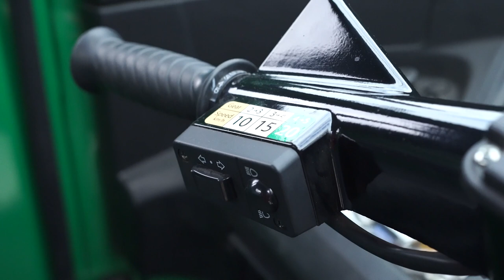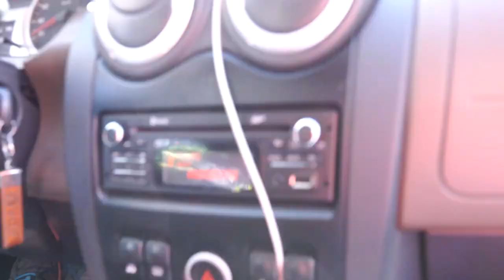Результаты испытаний модернизированного трицикла с двигателем DA-90S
Недавно мы рассказывали о новом транспортном средстве с двигателем Дуюнова: трицикле Bajaj Maxima. Команда Андрея Лобова модернизировала его, создав комплект на базе двигателя с совмещёнными обмотками DA-90S и контроллера компании ASPP Weihai. А также установив на крышу солнечную батарею. Полевые испытания автомобиля провёл эксперт в области мототехники, инженер и видеоблогер Матвей Плотников. Он поделился с нами своими впечатлениями после недели эксплуатации трицикла. Смотрите видеоролик, чтобы узнать подробности.

Главное, что отметил Матвей, который ездил на автомобиле и до модернизации, и после: «Трицикл не потерял ни в чём: ни в тяге, ни в динамике, ни в скорости. Наоборот — приобрёл».

Расскажем подробнее, что же приобрёл трицикл.
Простота в управлении. Электрическим автомобилем стало проще управлять. С этим справится даже неподготовленный человек.
Надёжность. Двигатель с совмещёнными обмотками «Славянка» практически не требует технического обслуживания, он долговечен — после установки о нём можно просто забыть.

Мощность. Трицикл способен перевозить в кузове не менее 500 кг. Но разработчики решили усложнить задачу: заставили гружёный до 490 кг трицикл тянуть автомобиль «Лада-Ларгус» весом 1400 кг. С таким испытанием двигатель Дуюнова справился легко! В горку трицикл поднимается также без проблем.

Дальность пробега и заряд. На трёхколёсном автомобиле установлена батарея на 50 Ач. Испытания показали, что трицикл со снятым кузовом и заряженным на 85-90% аккумулятором проезжает без зарядки 35 км. По мнению Матвея Плотникова, этого вполне достаточно для коммерческих целей, с которыми обычно используется этот вид транспорта. Солнечная батарея, установленная на крыше транспортного средства, позволяет увеличить дальность пробега без подзарядки от сети. Она полностью восстанавливает потраченный заряд за несколько часов простоя трицикла в течение дня. На 100 км пробега только единожды Матвей заряжал батарею от сети — и это в условиях российской весны. В странах тропических широт владельцам таких трициклов не нужно будет не только жидкое топливо, но и электричество. Если все же зарядить аккумулятор от сети потребуется, то это можно сделать с нуля за 3,5 часа.

Немаловажное преимущество, над которым долго работала команда Лобова, — это простота установки комплекта. Любой человек может легко установить его на трицикл вместо ДВС.

Модернизированный электротрицикл с двигателем Дуюнова обещает быть востребованным в первую очередь в странах Азии, где этот вид транспорта очень популярен. При таком наборе преимуществ, которые даёт технология «Славянка», он значительно превосходит все имеющиеся на мировом рынке аналоги. Андрей Лобов, являясь также партнёром проекта «Двигатели Дуюнова», рассчитывает, что благодаря трициклу с технологией совмещённых обмоток познакомятся будущие зарубежные клиенты «Совэлмаш».